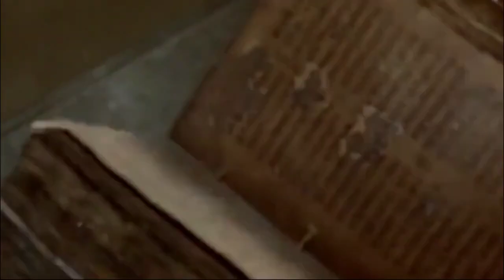Mysterous Dark Side Of Angel Uriel That Deleted His Name From The Bible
In this intriguing video, we delve into the mysterious dark side of Angel Uriel, a figure often associated with wisdom and guidance in spiritual beliefs. While Uriel is mentioned in various religious texts, such as the Book of Enoch and the Apocrypha, many have noticed his absence from the Bible.

We explore the possible reasons why Uriel's name was omitted from the Bible and what it might mean for his character. Could there be a darker side to Uriel that was deliberately concealed from the masses?

We examine the historical and cultural contexts that surround Uriel's omission, and how it reflects the complex and evolving nature of religious traditions.

Join us on a fascinating journey as we unravel the enigma of Angel Uriel, and uncover the mysterious secrets that lie hidden in the shadows of this enigmatic spiritual figure.
►Footage : Edited Clips
►Story Written By : Tallachi Philemon